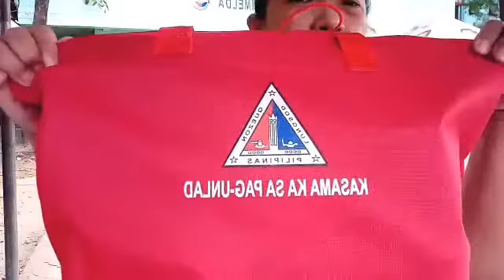UNBOXING PAMASKONG HANDOG 2021 /@PHILUS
Hi everyone of you guys. Christmas  is fast approaching guys. This year 2021 is really different for all of us. Thank God I got this early gifts from our City Mayor. Hon. Joy Belmonte. I love to do some vlog of what i had now. This is my unboxing of my pamaskong handog 2021. I hope you will like and enjoy my video guys. For all who are new in @PHILUS . I wish you all a merry christmas and advance happy new year. God bless us.